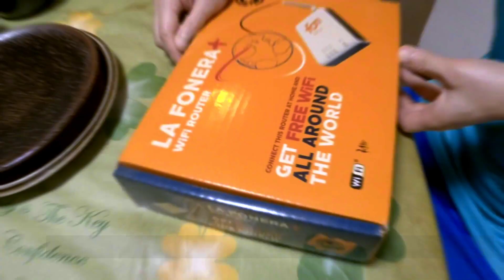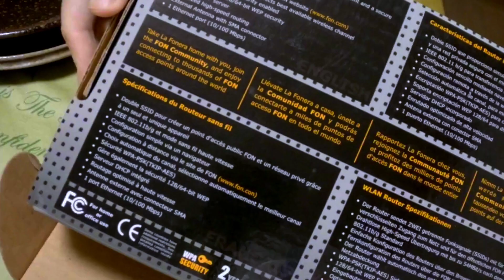unboxing la fonera+ and la fonera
Oldies goodies